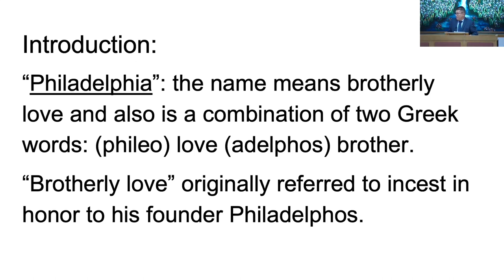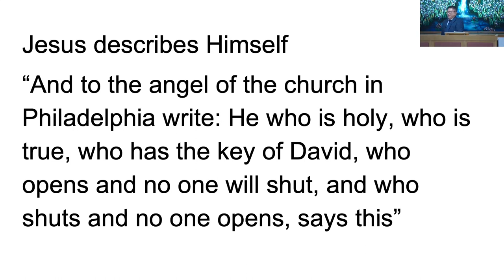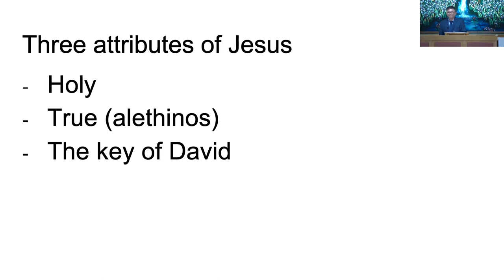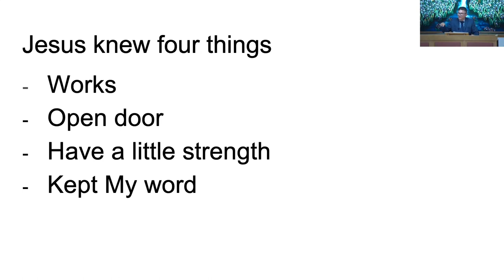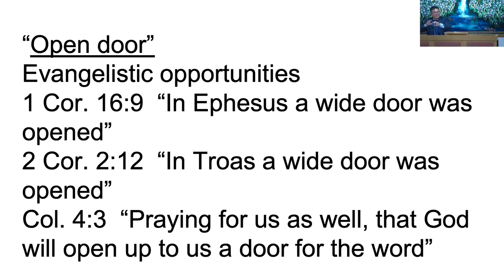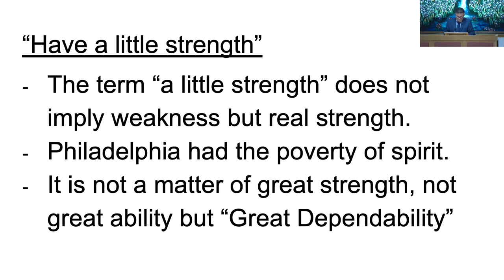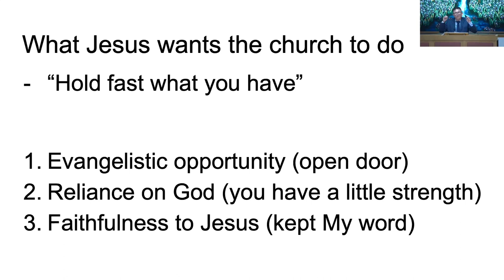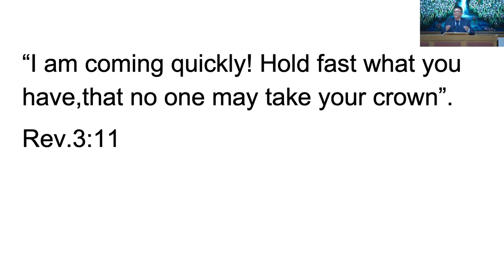July 23, 2023 - Carlos Osorio - The True Church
Message by Carlos Osorio titled “The True Church”